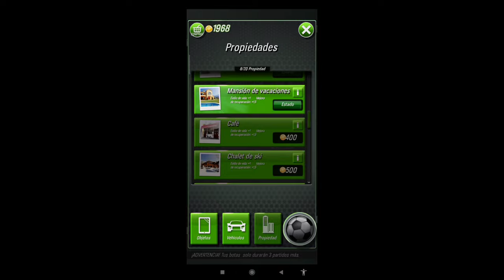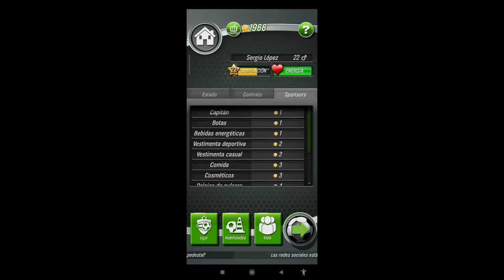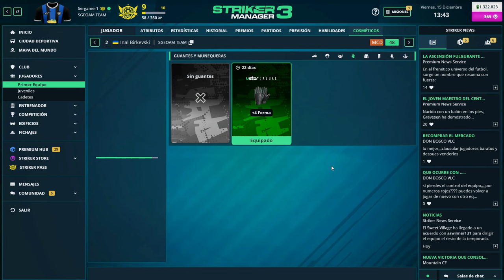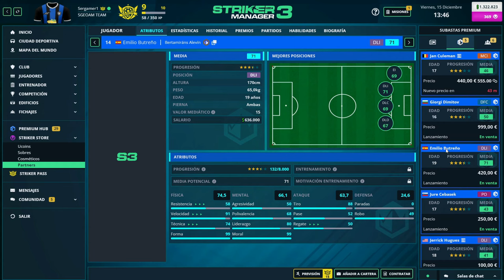⚽️Top 8 Mejores Juegos de Fútbol en Android 2024 ✅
00:00 Top 8
00:31 Top 7
01:41 Top 6
02:12 Top 5
02:44 Top 4
03:02 Top 3
03:49 Top 2
05:08 Top 1

Quieres jugar a Soccer Manager 2024 y aprender rápido y de manera eficaz? Tácticas, promesas, información de soccer manager 2024 en este canal!